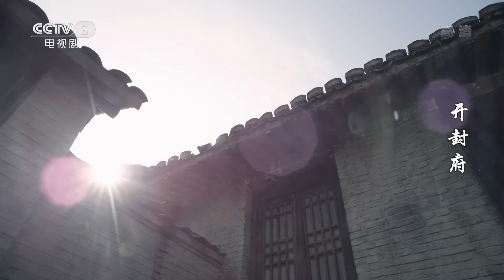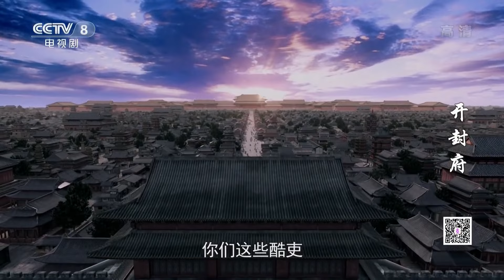| جان تينغ تينغ، جانغ مينغ، جيانغ تشاو| أشهر المسلسلات التاريخية الصينية.Ep32أسطورة كايفينغ 2023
هوه يوان جيا تصارع مع العصابات صِراع حياة أو موت من أجل البقاء. يتمنى التعايش في سلام، ولكنه لا يستطيع النجاة في ظل هذه الظروف، لذلك أضطُر إلى الذهاب إلى نانجينغ لفتح منظمة مهنية توفر حراس شخصيين أو مسلحين. ولكن سوق هذه المنظمة تم تقسيمه، إلى ثلاث منظمات كُلًا منها له خلفية مختلفة. المنظمة القديمة نصبت فخًا لهوه يوان جيا. كان هوه يوان جيا يريد أن يقدم الأعمال الخيرية إلى الشعب، ولكنه أصبح مواطنًا عاديًا. بعد هزيمته لليابنيون والسيد وانغ الذي يتعامل مع الأجانب، قرر الاعتزال. ولكن ذلك العصر المظلم لن يتركه يحيا حياة طيبة.